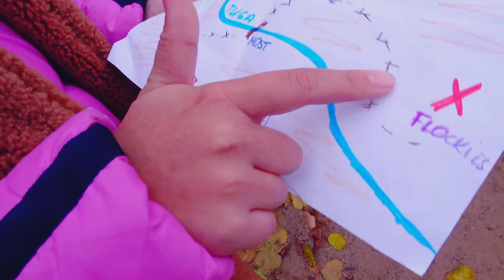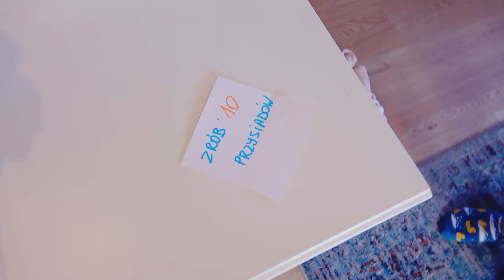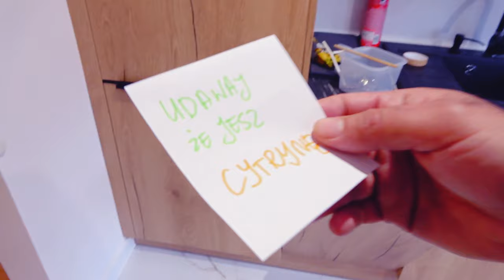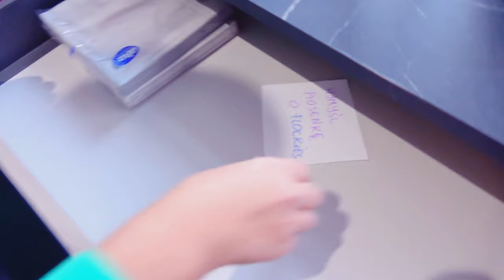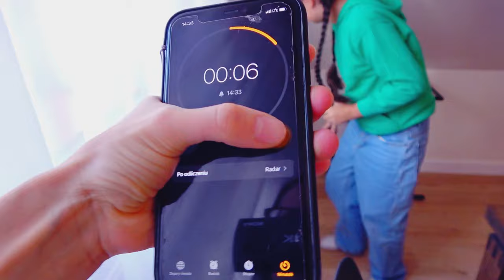CO ONA UKRYWA? 😳 Znalazłyśmy Tajemniczą Mapę…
Od 22 listopada także w sieci sklepów Dino. :)

Film powstał we współpracy z marką TM Toys.